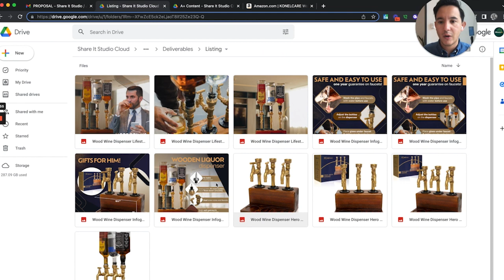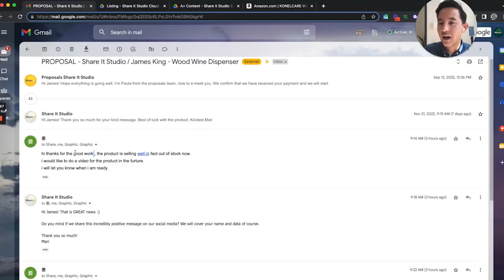✨ Amazon Selling Success ✨ Client's Testimonials 🙌 💸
This is one of the reasons why we love our job so much! 💕

Being able to help Brand Owners to achieve their goals and to succeed, is why we work so hard every day 🙌

Today we share one of our client's testimonials, and our Director, Rafa Veloz, breaks down why this matter so much.

Do you want to optimize your content listing? We're happy to help! Book a free marketing consultation with us here: 👇🏻

Let’s connect:📲

Share It Studio, a partner in the Amazon Advertising network, is an award-winning, customer-obsessed content creation agency with 15+ years of experience. 💯

Using their effective data-driven proven method, they analyze their client's listings, industry, competition, reviews, and FAQ, among others, to create photos, videos, and A+ content that stand out from the competition and HAVE A 77% AVERAGE SALES INCREASE😱 within weeks or even days.

They have proudly served more than 153 happy clients and created 210+ listings. Won several competitions like “The Amazing Listing” judged by Helium 10 and PickFu, 3 Telly Awards, and their latest achievement was becoming official partners in the Amazon Advertising Partner Network.🏆